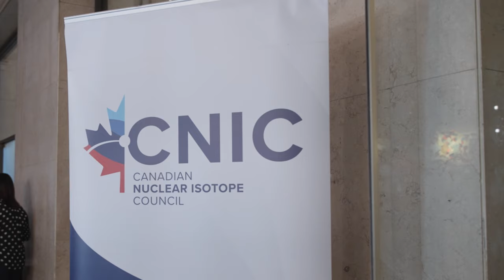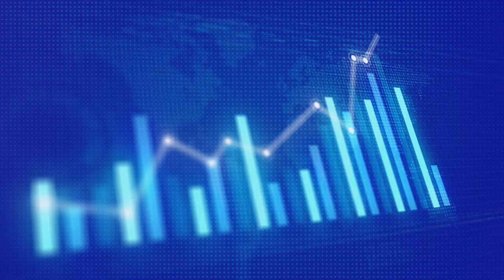Isotopes for Hope Podcast - Trailer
In 2023 CNIC launched its Isotopes for Hope campaign and report entitled Isotopes for Hope: Canadian Leadership Needed Now More Than Ever. Importantly, the Isotopes for Hope campaign outlines an ambitious vision of doubling Canada’s production of medical isotopes by 2030. The campaign seeks to raise awareness for the role of isotopes to modern medicine, identify barriers to unleashing Canada’s true isotope potential, and commits to working alongside governments to encourage support for the industry.

The next phase of the campaign will reach a new medium with the release of the Isotopes for Hope Podcast series. The Isotopes for Hope Podcast will be a multi-part series that highlights Canadian leaders in the country's isotope and cancer care sector who are contributing to Canada's leadership role in fighting cancer. Each episode will feature a 20-30 minute conversational-style interview hosted by CNIC Chair James Scongack.

While this podcast aims to frame the industry’s future in this area, we also feature unique stories and perspectives about the importance of isotopes from current industry leaders.

Listen to the Isotopes for Hope Podcast on Apple Podcasts, Spotify, and Youtube.